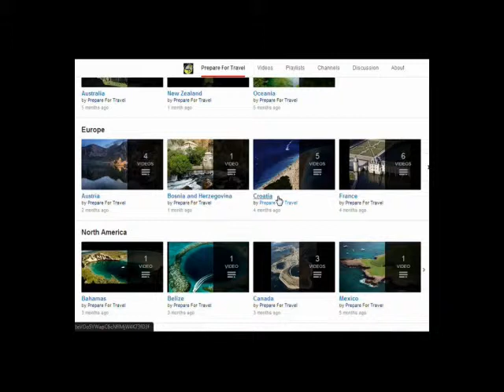Talisker Bay, Scotland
Talisker (Scottish Gaelic:Talasgair) is a settlement on the Minginish peninsula in the Isle of Skye, Scotland.

Talisker Bay is one of the most long-standing and best-known collecting sites on the Isle of Skye.

Coordinates:
57°17'01.6"N 6°27'46.1"W